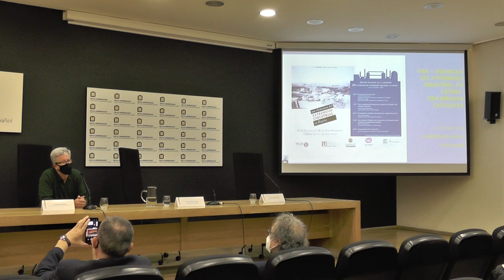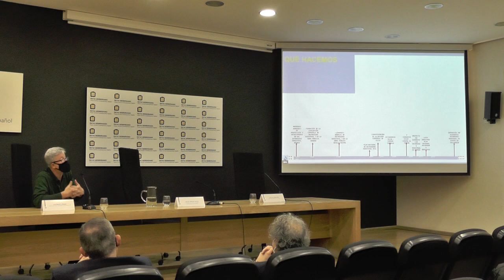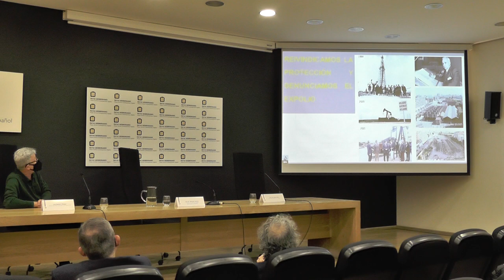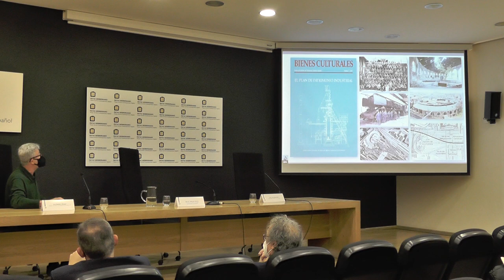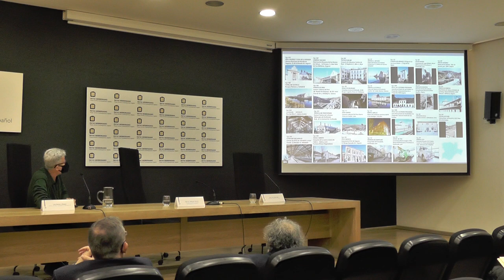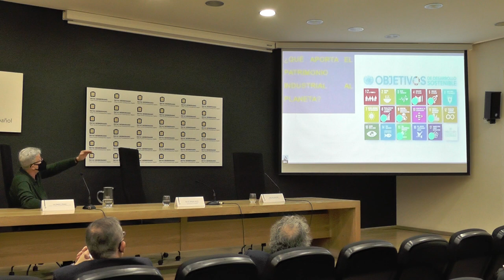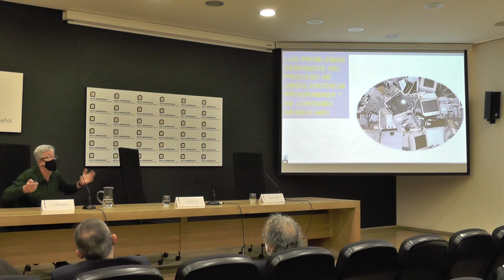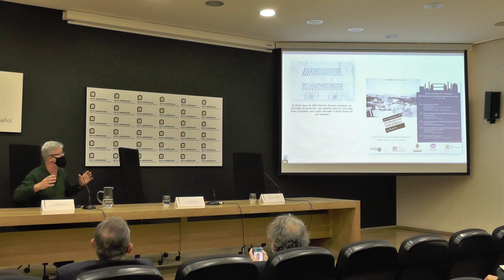01. Vida y andanzas del patrimonio industrial en España: cien miradas expuestas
Conferencia de Vicente Julián Sobrino Simal (Universidad de Sevilla y TICCIH España) en el marco de la jornada inaugural de la exposición "100 elementos del patrimonio industrial en España", comisariada por José Luis Lalana Soto (IUU).